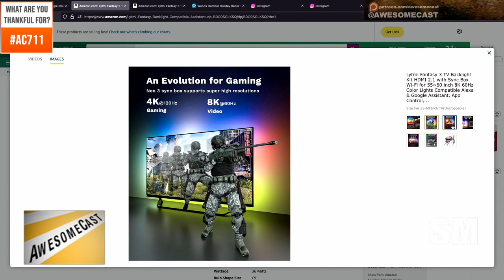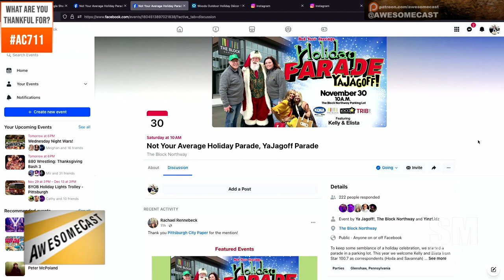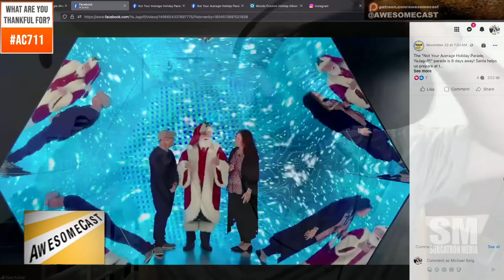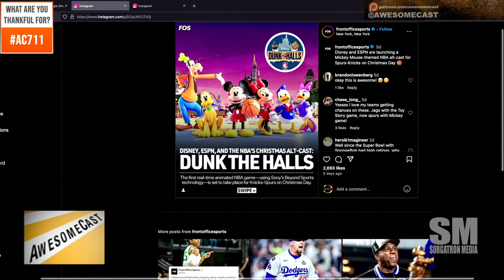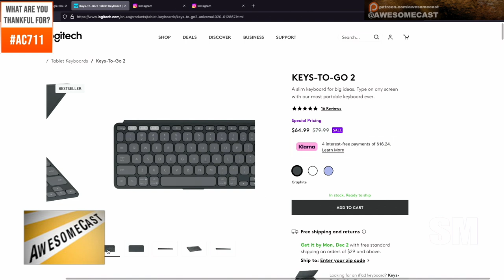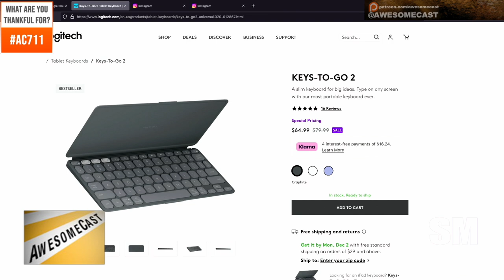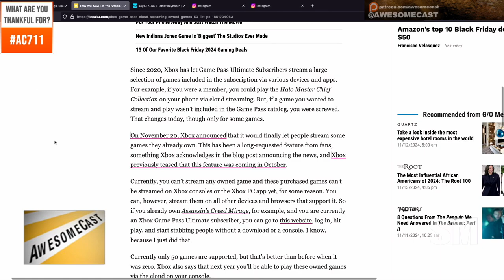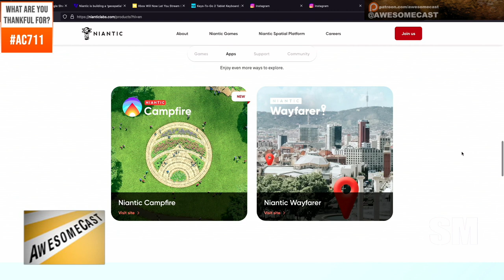AwesomeCast 711: From Pokémon Go Data to Muppets on the Move: Tech We’re Thankful For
Get ready for another geeky and awesome episode of AwesomeCast! This week, Michael Sorg, John Chichilla, Katie Dudas, and Dave Podnar dive into the latest tech, gadgets, and pop culture news:

🔦 Awesome Things of the Week:
 • LitMe Fantasy 3 TV Backlight Kit: Chilla shares how this budget-friendly TV backlight transforms your entertainment experience with stunning ambient lighting.
 • Woods Outdoor Timer: Dave reveals the perfect gadget for managing your holiday lights remotely.
 • Not Your Average Holiday Parade: Katie highlights the unique reverse parade hosted by YouJagoff, featuring Pittsburgh’s own Santa and festive fun!

🏈 Simpsons & Sports Takeover:
Disney is reimagining sports telecasts! Check out how The Simpsons and Mickey Mouse are turning NFL and NBA games into animated adventures.

🌐 Tech Talk & AI Tools:
 • AI that saves time and boosts creativity for small businesses and content creators.
 • Niantic’s Pokémon Go data is creating 3D maps—innovative or invasive?
 • Xbox’s new cloud gaming update lets you play more of your games on the go!

💡 Tech Thankfulness:
From virtual doctor visits to portable keyboards, the AwesomeCast crew shares the tech they’re most grateful for this year.

🔗 Links Mentioned in the Show:
 • LitMe Fantasy 3 TV Backlight Kit on Amazon
 • Woods Outdoor Timer at Sam’s Club
 • Find more awesome episodes at SorgatronMedia.com

Join the conversation in the comments: What tech are you thankful for this year?